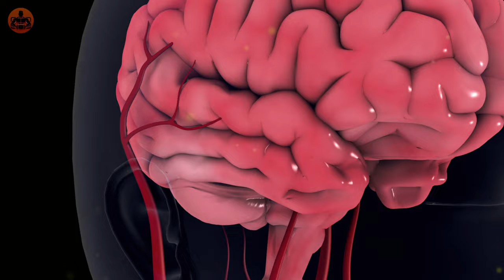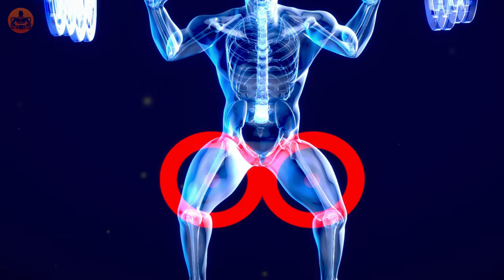Amazing BENEFITS of doing 100 SQUATS daily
🏋️‍♂️ Transform Your Fitness with the 100 Squats Daily Challenge! 🏋️‍♂️

Dive into "Amazing BENEFITS of Doing 100 Squats Daily" and discover how this simple exercise can dramatically improve your physical health and overall fitness. Whether you're looking to strengthen your legs, improve your posture, or enhance your athletic performance, incorporating 100 squats into your daily routine can be a game-changer.

▬ Chapters ▬▬▬▬▬▬▬▬▬▬▬▬▬▬▬▬▬
0:00 - Intro
0:20 - Benefit #1 - Increase lower body strength
1:10 - Benefit #2 - Increase power in athletic movements
1:55 - Benefit #3 - Accessibility and Flexibility
2:40 - Benefit #4 - Mental well-being
3:15 - Drawbacks to consider
4:25 - Conclusion